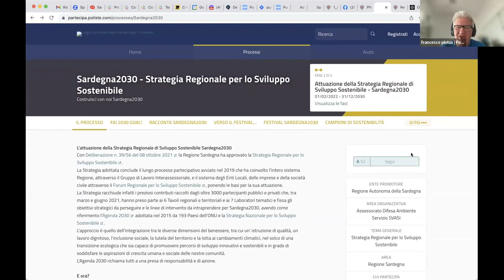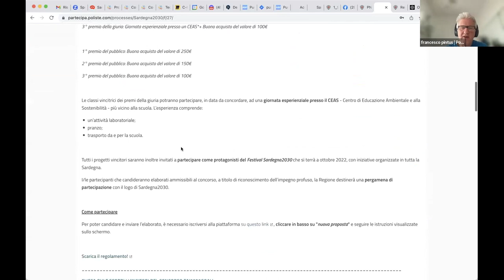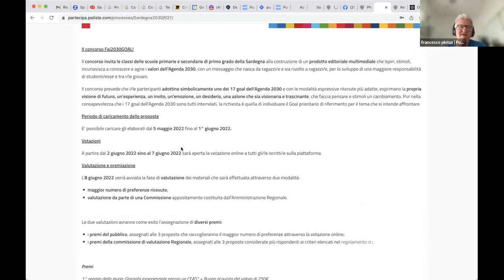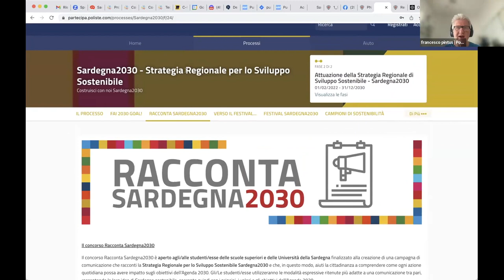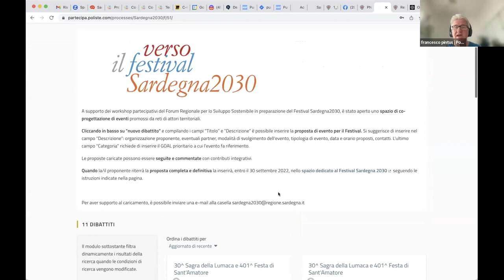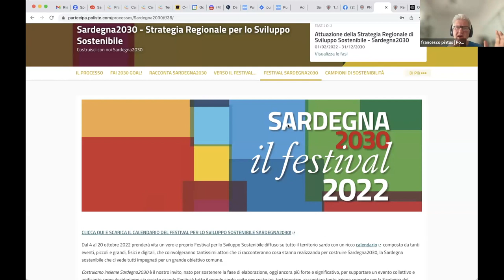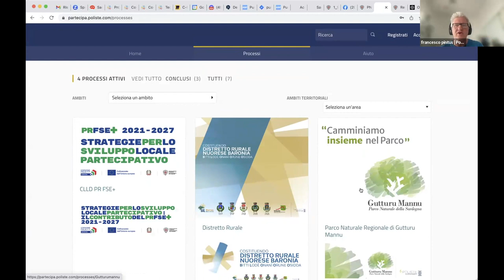Sardegna 2030 - Strategia regionale per lo sviluppo sostenibile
Sardegna 2030 - Strategia regionale per lo sviluppo sostenibile percorso partecipativo promosso dalla Regione Autonoma della Sardegna. Ha presentato il caso Francesco Pintus, di Poliste che ha accompagnato e supportato il percorso.